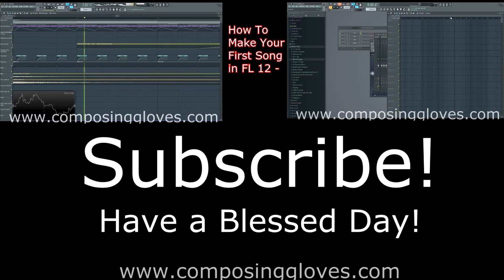Digital Audio Basics 2 - What is Digital Audio?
A simple question with an enormous answer if you intend to understand it.